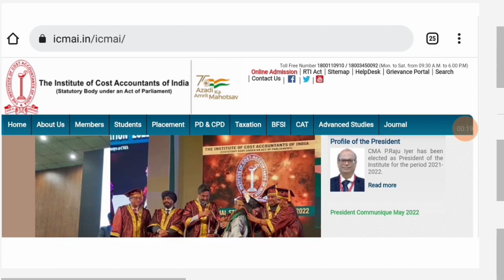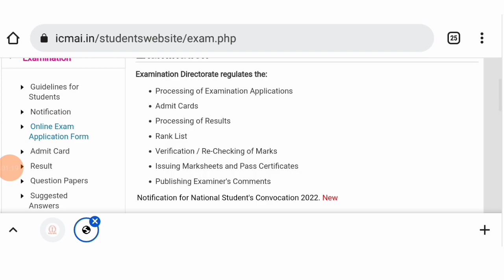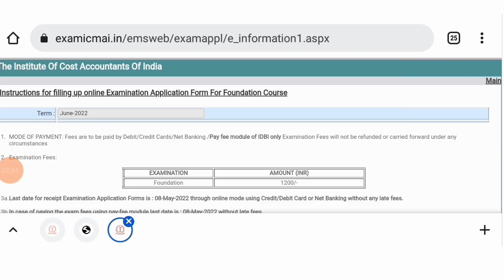CMA Exam Form ICMAI Give Last Chance To Fill-up Exam Form || CMA exam June 2022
Join now teligram for more updates

join instragram for personal chat guidence releted

Important

All important CA/CS / CMA UPDATE ANNOUNCEMENT NOTIFICATIONS